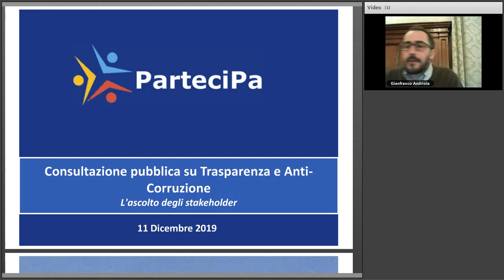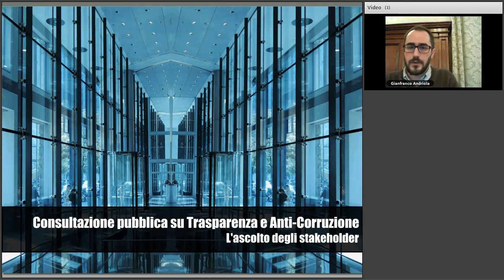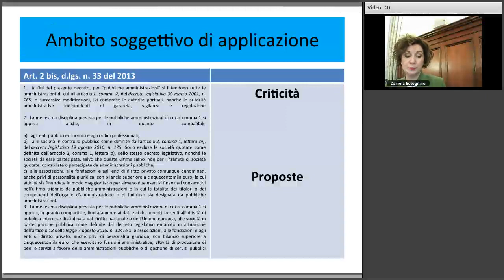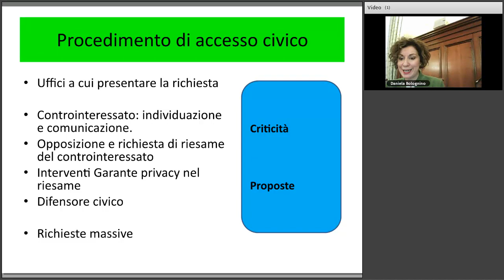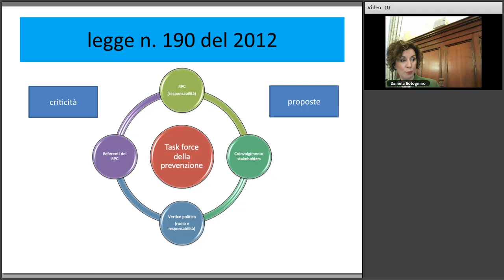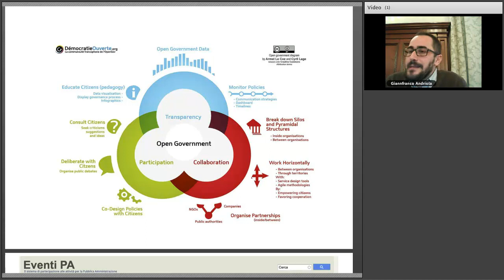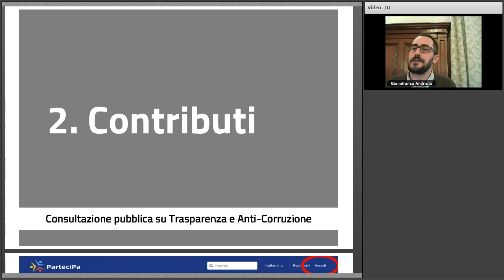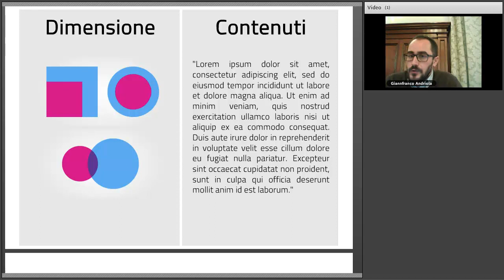Consultazione pubblica su Trasparenza e Anti-Corruzione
Data:11/12/2019

L'ascolto degli stakeholder
Nel corso del seminario online viene presentata la Consultazione pubblica su “Trasparenza e anti-corruzione”, promossa dal Ministro per la pubblica amministrazione, con lo scopo di raccogliere proposte e criticità su macro questioni/macro temi della normativa in materia di trasparenza e anticorruzione.

La legge 6 novembre 2012, n. 190 recante “disposizioni per la prevenzione e la repressione della corruzione e dell’illegalità nella pubblica amministrazione” ha inteso riallacciare un circolo virtuoso nel rapporto tra cittadini e amministrazioni pubbliche. In seguito gli interventi normativi hanno introdotto importanti novità sugli stessi temi, portando nel nostro sistema legislativo tre tipologie di accesso: l’accesso documentale, l’accesso civico e l’accesso civico generalizzato. La giurisprudenza in questi anni si è espressa su alcuni articoli oggetto di specifici obblighi di pubblicazione e allo stesso modo ha segnato sotto vari profili nuovi percorsi interpretativi che esigono una parallela verifica sul terreno normativo.

Con questa consultazione pubblica il Ministro per la pubblica amministrazione intende dunque raccogliere istanze sulle criticità del quadro normativo e possibili proposte di perfezionamento, per garantire e rafforzare un efficace intervento diretto a favorire la prevenzione della corruzione e la trasparenza

Il webinar è occasione per approfondire l’attuale normativa sui temi della trasparenza e anti-corruzione, oggetto di consultazione pubblica, e insieme comprendere come partecipare attraverso la piattaforma ParteciPa su cui si svolge la consultazione online.